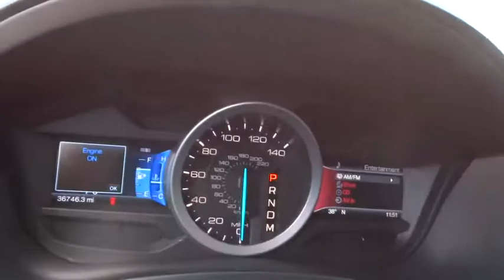2013 Ford Explorer Carson City, Reno, Yerington, Northern Nevada, Elko, NV P14220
2013 Ford Explorer
2013 Ford Explorer 4WD 4DR XLT - Stock#: P14220 - VIN#: 1FM5K8D86DGC45067